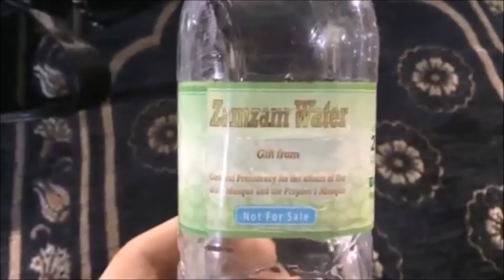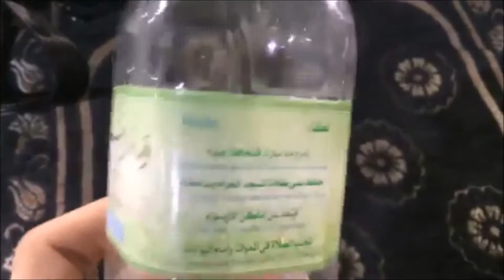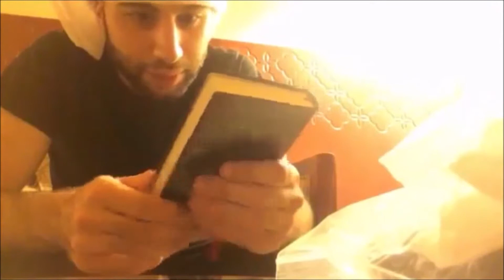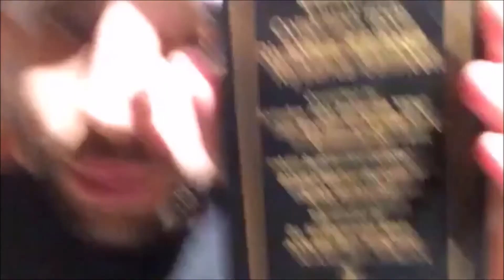Vlog: The Most Beautiful Makkah Umrah Travel Experience! Vlog!